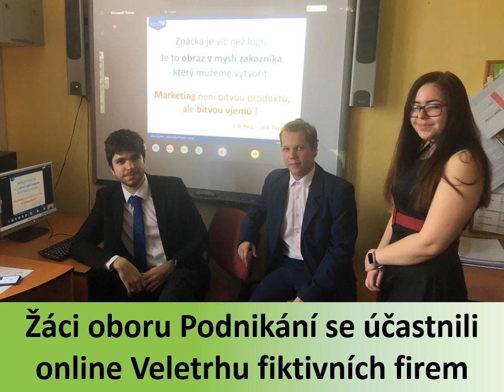Co dělali žáci minulý týden? Podívejte se ;-)